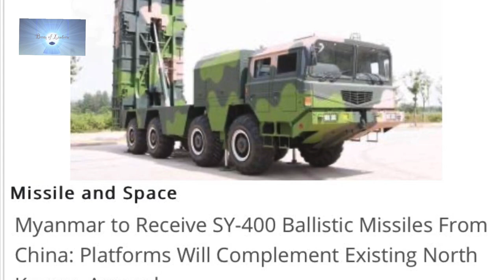Myanmar Army Might SY400 Missile လင္းယုန္ခြင္းမည့္ SY400 ျမန္မာ့ဒံုးတပ္ဖြဲ႕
Myanmar Received China made limited artillery rocket system SY-400 is a short-range precision-attack ballistic missile system, Myanmar Army can use alternative systems as existing Russian platform Iskander-E. The SY-400 system has 8 containers with solid fuel ballistic missiles 400 ~ 600 km range depend on warhead projectile by Missile Technology Control Regime.
  . Missiles can launch vertically and The SY-400 can use different types of warheads.The SY-400 system can be configured 2 pods with DF-12A missiles has a range of 280 km and carries a 480 kg warhead. It is a downgraded export version of the DF-12 ballistic missile, used by the Chinese military.
   Also launcher can be configured one pod with four SY-400 missiles and one pod with BP-12A missile are fitted with GPS/INS guidance system. They are steered to Multiple missiles can be aimed at different targets.This weapon system is mounted on Wanshan 8x8 high-mobility wheeled launcher.However MM can used North Korea platform of launcher vehicle is good used if  SY-400 is supported by a reloading vehicle, fitted with a crane and a full set of reload containers.